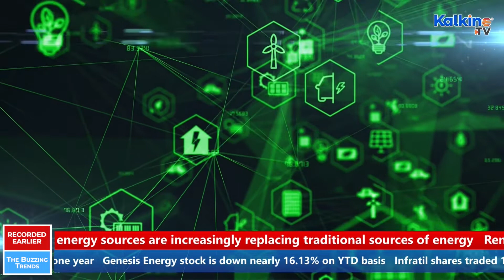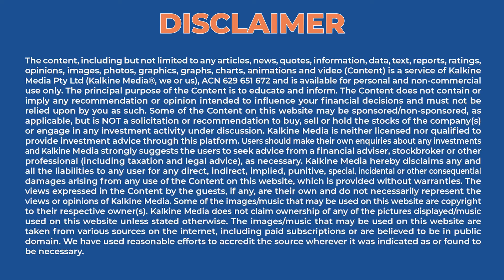Which ASX Renewable Energy Stocks To Explore On 23 June?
Renewable energy sources are increasingly replacing traditional sources of energy. Renewable or clean energy has acquired more significance. Solar, wind, and geothermal are a few sources of renewable energy. Investors are considering companies adopting environmentally sustainable business practices.The shares of four ASX-listed renewable energy stocks, Origin Energy Ltd, Genesis Energy Limited, Infratil Limited, and Meridian Energy Limited, have been on the investors’ radar lately.